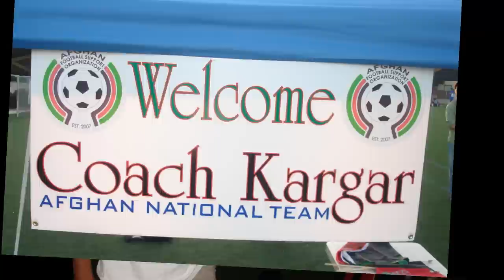yosuf kargar coach of afghanistan football national team